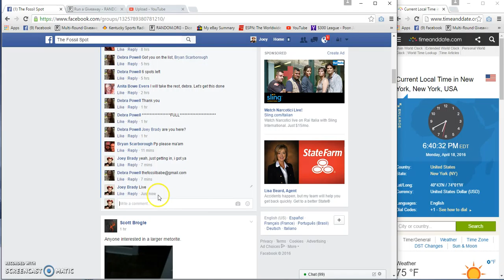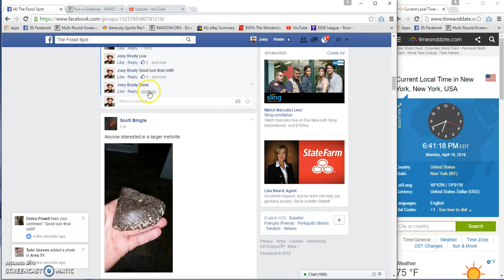Debras Spirit Quart filler